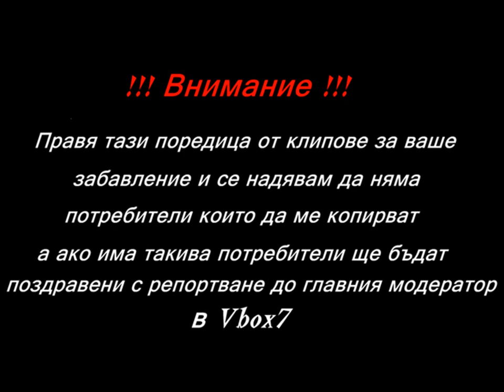Wipeout в Minecraft - Епизод #1